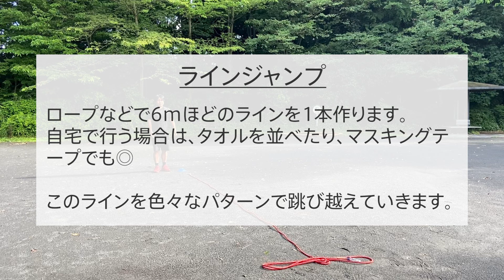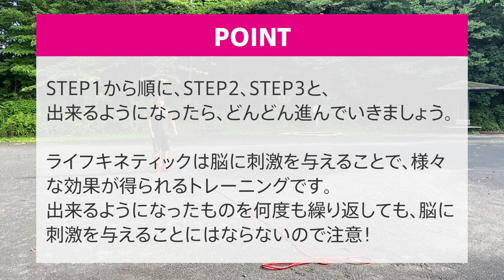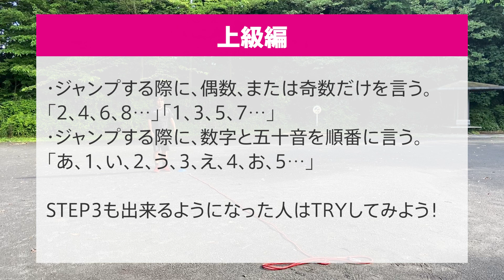サッカーのパフォーマンスUPにも繋がる！ライフキネティックトレーニング「ラインジャンプ」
リヴァプールFCのユルゲン・クロップ監督がいち早くサッカーに取り入れ、日本でも密かに注目度が増している「ライフキネティック」。
そのライフキネティックのトレーニングを紹介する連載がサカママWEBでスタート！
Life Kinetik ACADEMY JAPAN代表を務める出口貴宏さんが、簡単にできるトレーニングを紹介してくれます！

0:00　今回のトレーニングの説明
0:24　STEP1－LEVEL1
1:03　STEP1－LEVEL2
1:34　STEP1－LEVEL3
2:08　STEP2－LEVEL1
2:47　STEP2－LEVEL2
3:31　STEP3－LEVEL1
4:08　STEP3－LEVEL2
4:44　今回のトレーニングのポイント

★ライフキネティックとは？

ドイツの運動指導者ホルスト・ルッツが独自に研究開発した「脳トレと運動を組み合わせたトレーニング」。
4歳以上であれば、年齢・体力レベルに関わらず誰もが楽しく行うことができ、トレーニングで脳に刺激を与えて、脳を活性化させることにより、単純な動作スキルの向上以外にも様々な効果を得ることできます。

※本連載で紹介しているトレーニングは、ライフキネティックの導入編です。こちらのトレーニングを行ってみて、本格的にライフキネティックに取り組んでみたいと思った方は、公認トレーナーの下で直接指導を受けることをお勧めいたします。